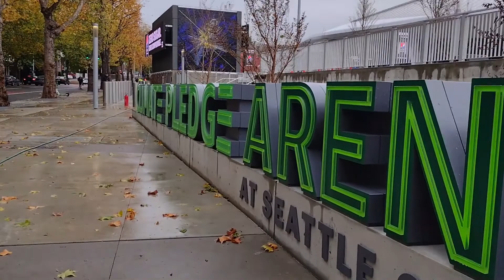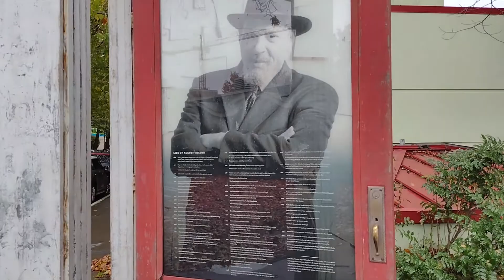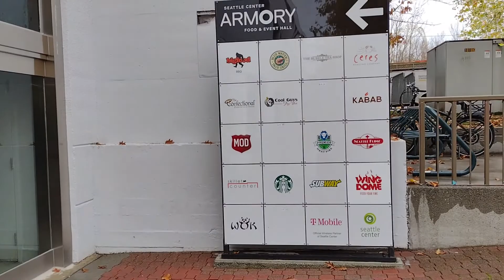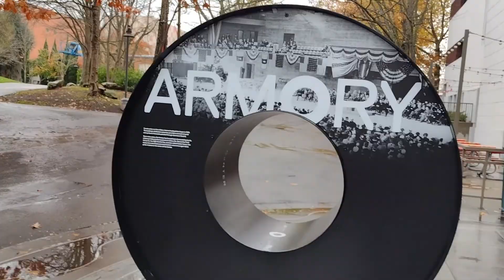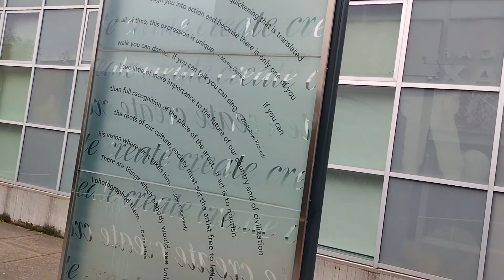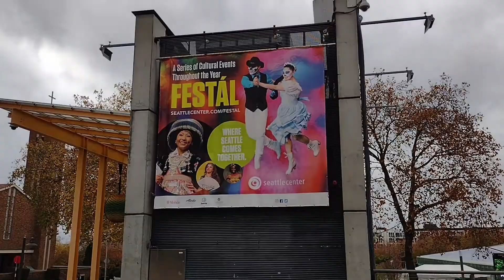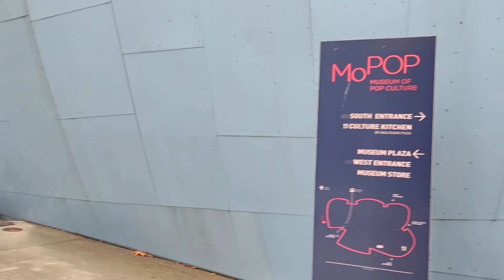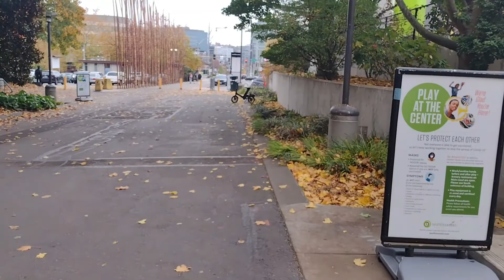SEATTLE VIEWS- Seattle Center/Climate Pledge Arena WalkAround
Travel Shortz Views the Seattle Center in downtown Seattle.  The Seattle Center is the home of the Space Needle built during the World's Fair in the early 1960's, the Climate Pledge Arena which is home to the new NHL franchise the Seattle Kraken. the Musuem of Pop and Culture, Pacific Science Center and the Monorail to name a few highlights.  Created with Wondershare Filmora